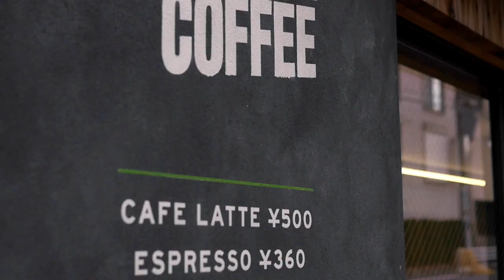AKTR Sports Supply Komazawa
В Японии существует большое количество местных баскетбольных брендов.
В этом видео знакомлю вас с одним из своих любимых - AKTR Sports Supply в районе Комазава
AKTR Instagram: